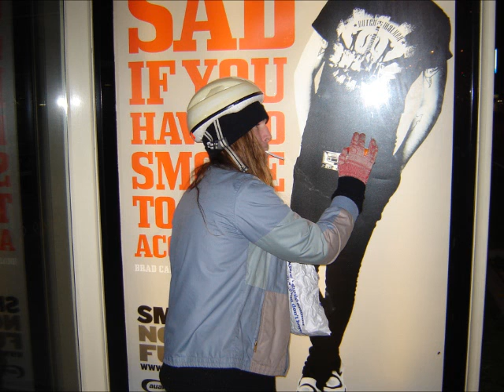Hobo Pete - Bucket Bonham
Hobo Pete was once New Zealands best drummer but then he did too much drugs and fried his brain. Now he lives on the streets playing buckets for loose change and food discards.